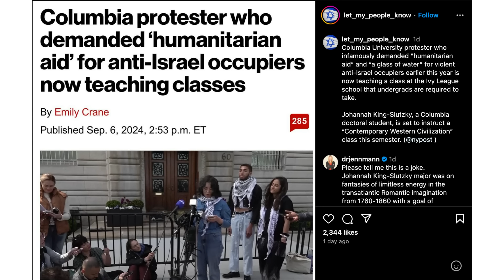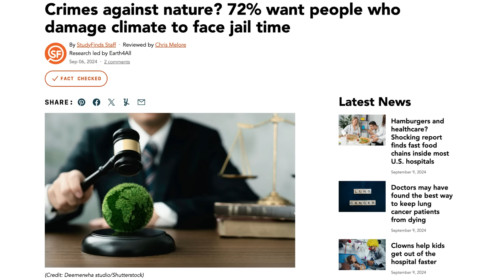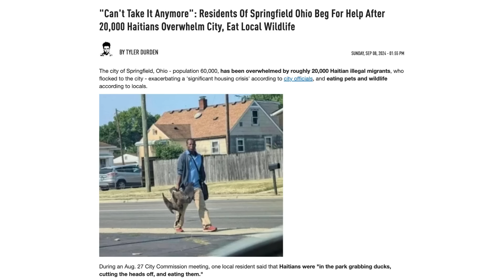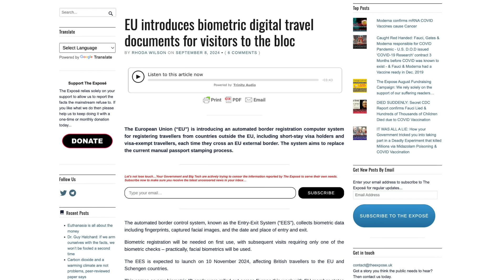Today in Prophecy 09-09-24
Daily News in 15 minutes or less with Pastor Tom Hughes

Join Pastor Tom and a fantastic lineup of speakers at the End of the World Conference November 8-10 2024 in Temecula California: